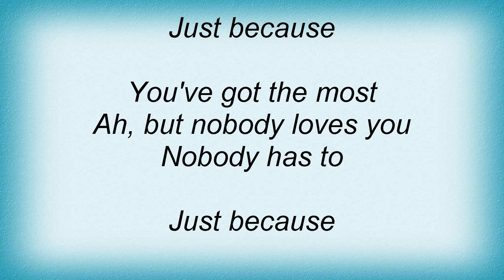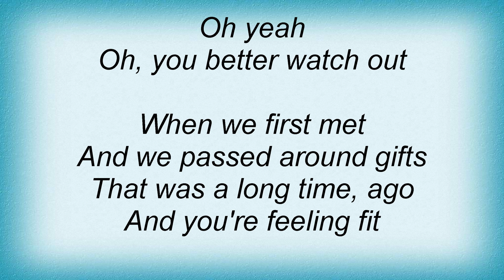Jane's Addiction - Just Because Lyrics